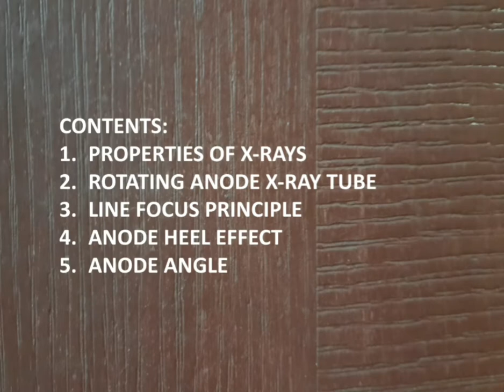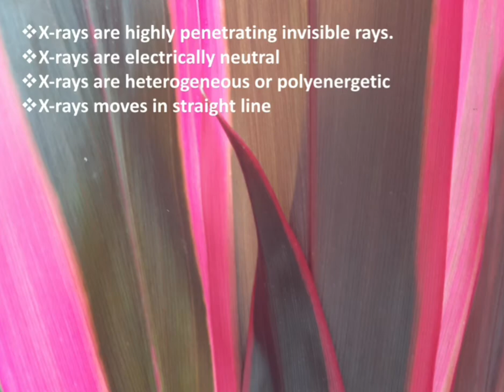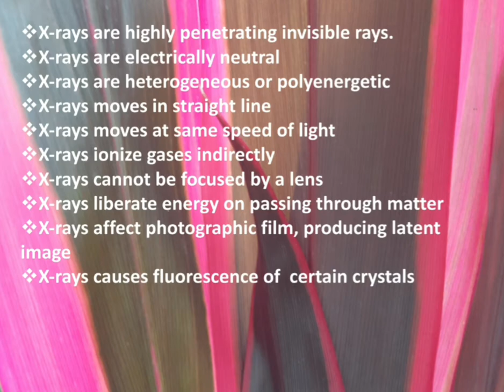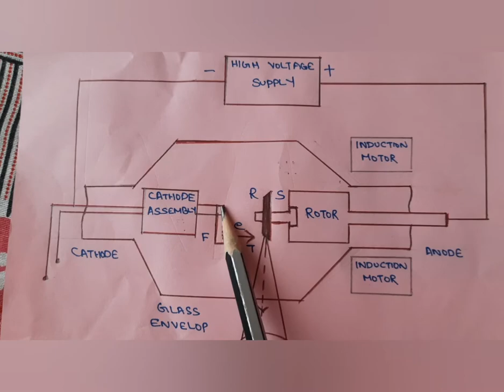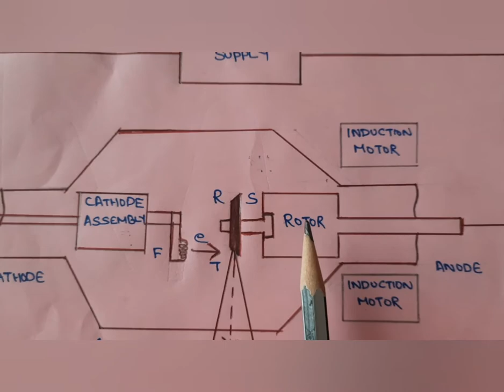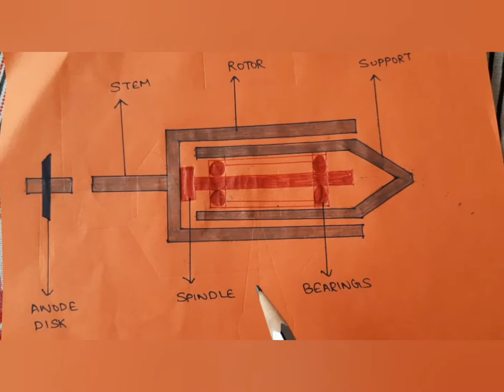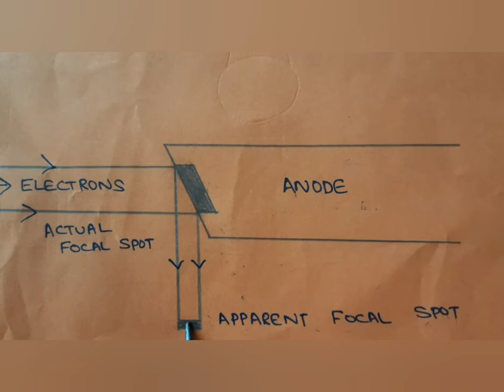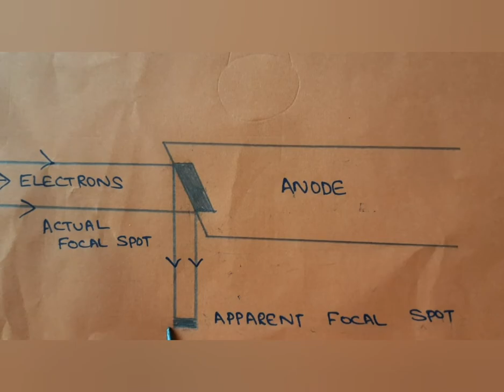Properties of xrays, rotating anode x-ray tube, line focus principle, anode heel effect, anode angle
Detained and simplified explanation in malayalam on Properties of xrays, rotating anode x-ray tube, line focus principle, anode heel effect, anode angle. # Nimisha Martina James